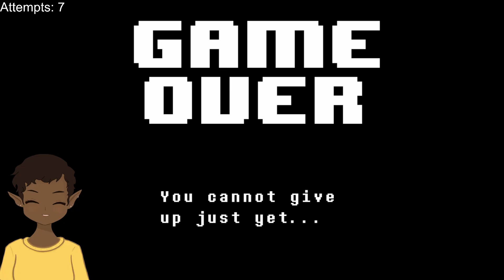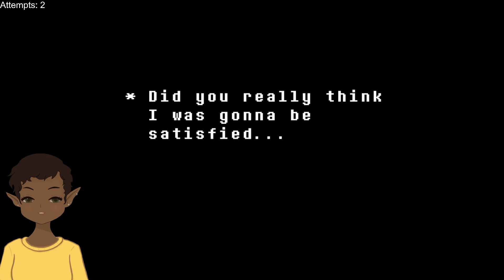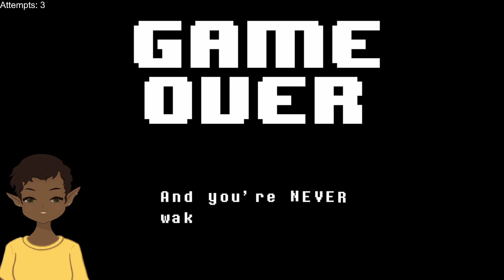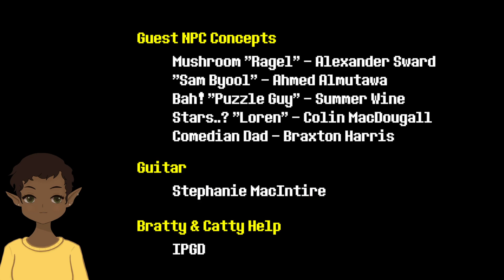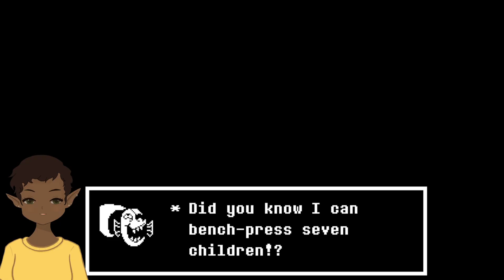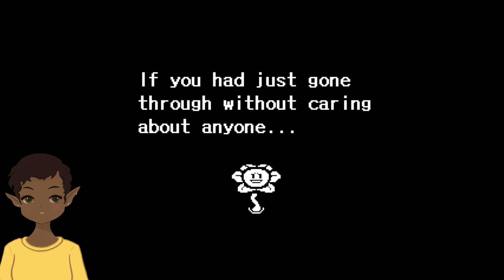[10/1/2024] Returning to UNDERTALE! | Pacifist Route 8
Come chill with me live~

Game Played: UNDERTALE

0:00 - Stream Start
2:07 - Chatting
4:47 - Gameplay Starts
2:22:20 - Stream End